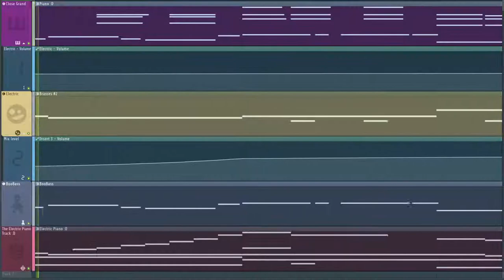friends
g# samba short demo i wrote on guitar and then transcribed and added things.

I wouldn't say I'm great at making multiple instruments *click* yet, but each voice comes together pretty nicely as like... individual lines? like friends